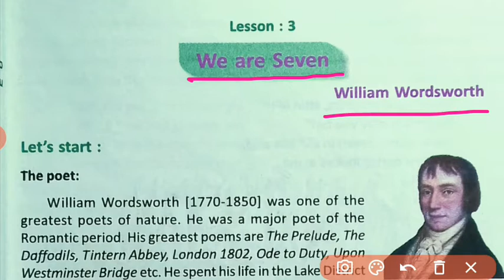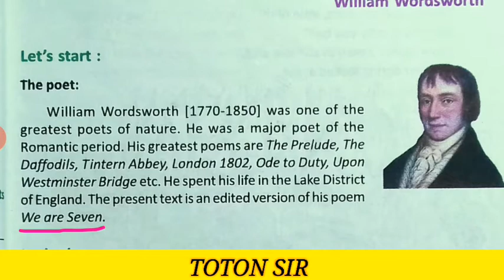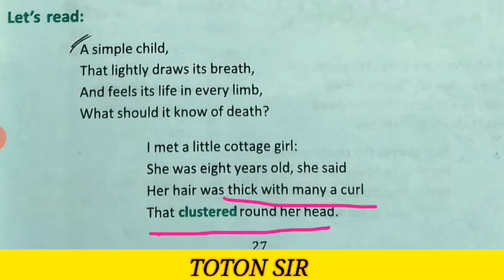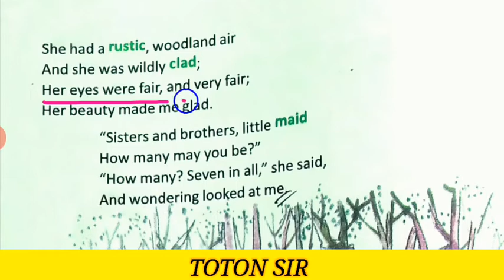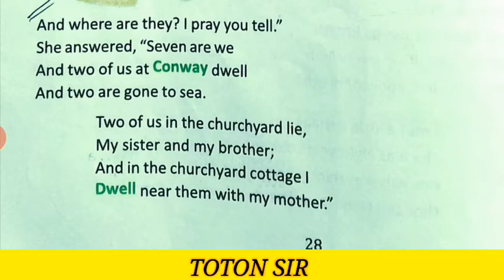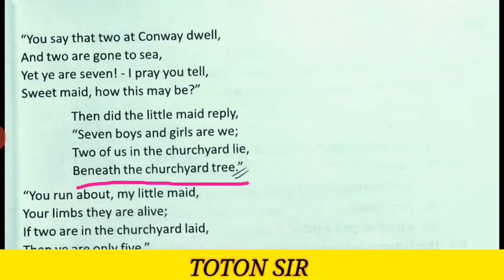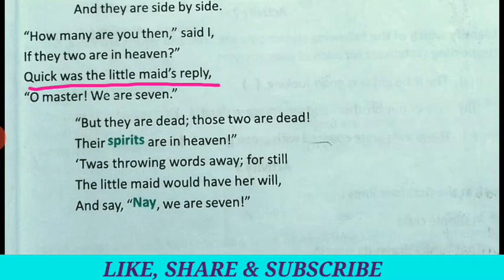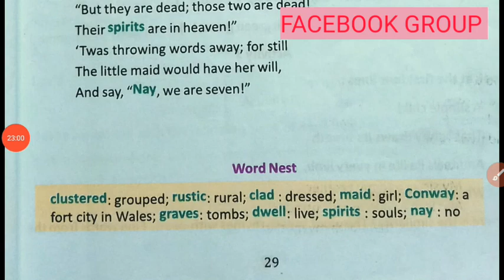WE ARE SEVEN BY WILLIAM WORDSWORTH /CLASS-7/VII/CRITICAL ANALYSIS /THEME /SUMMARY /WORD BY WORD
"WE ARE SEVEN " BY WILLIAM WORDSWORTH  has been described line by line meaningas well as the meanings of the whole sentence .

I have discussed each and every word and described their meanings.

Here is alo summary of the prose.

I have discussed word meanings as well as the meanings of the whole sentence.

Here you can see also detailed analysis.